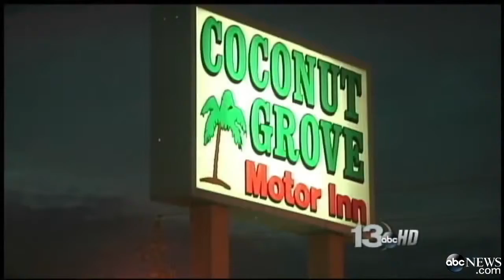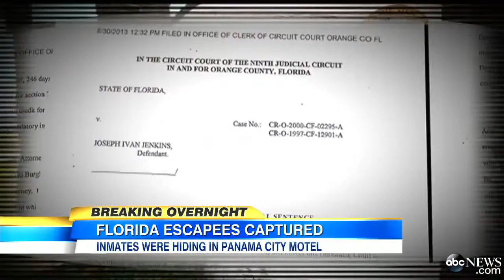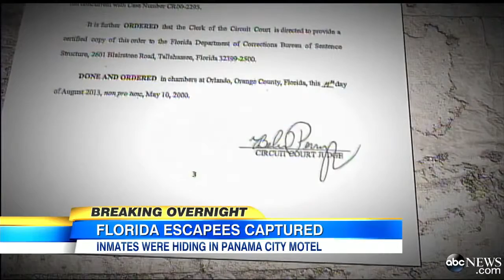Florida Escaped Prisoners Caught After Manhun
Two men who tricked officials to free them are now back behind bars.